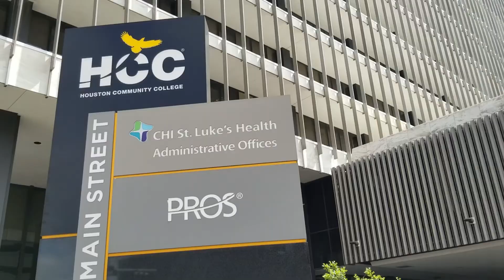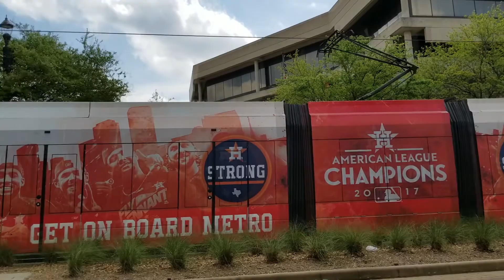[My Sunday] Traveling to School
I filmed my way from my house to school on a beautiful Sunday morning. I hope you guys like it.

P/s: I'm sorry for the vibration in the video. I will try to improve it in my next video. Thank you and enjoy!